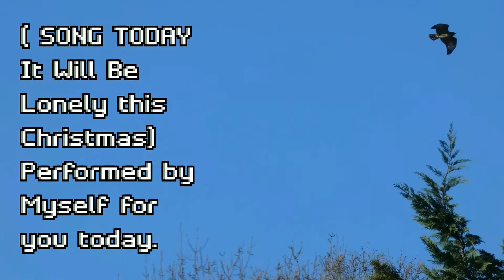2020 BEST BITS (detail's in description box!)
Thank you! for joining me today appreciated you are always.
Some footage from 2020 enjoy!

Please! feel free to subscribe! but most importantly can you hit!! the notification bell as I will try to post most days! to bring a smile your way -:) Have a wonderful day/night.

All footage taken with Panasonic Lumix DCFZ82 4k Camera with filter setting expressive. Quality setting today = MP4 1920x1080,60p Image sensor output 60p 28Mbps AAC

Free_Non_Copyright_Music from You_Tube_Studio_Beta_App.
All edited on windows_10_Free_Editor.

Studio Beta is a free App where you can catch up with comment's on the go and the No1 place for non copyright Music I make sure to pick the ones that do not require there details! but you can just Copy and paste the chosen song to your description box and away you go! Have fun and the Music is situated in the dashboard! scroll to the bottom and select Audio files! have a wonderful day today.

This is my back up channel soon to be posting comedy shows!
"That's if your interested in a little bit of extra humour lol"

Lot's of thing's below that my channel embrace's.